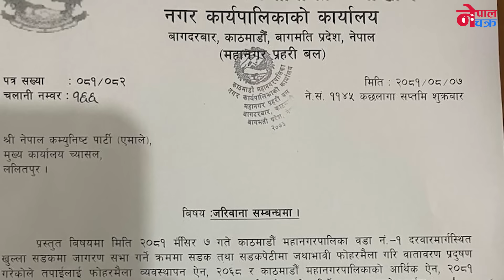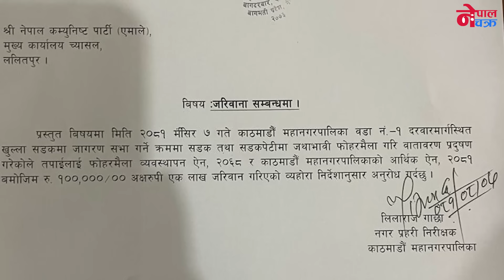जागरण सभा लगत्तै बालेनले एमालेलाई १ लाख जरिवानाको चिठिकाटे,सभा सकिएको केहि घण्टामै बालेनले लिए एक्सन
Copy Right@Nepal Chakra